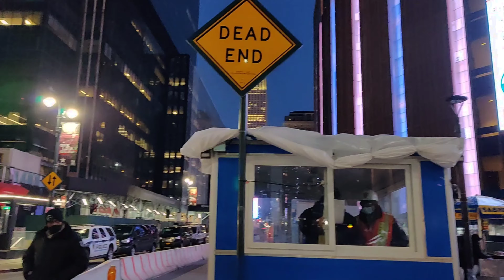Empire State of Mind | New York City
The Empire State Building is a 102-story Art Deco skyscraper in Midtown Manhattan in New York City, United States. It was built from 1930 to 1931. Its name is derived from "Empire State", the nickname of the state of New York. The building has a roof height of 1,250 feet (380 m) and stands a total of 1,454 feet (443.2 m) tall, including its antenna. The Empire State Building stood as the world's tallest building until the construction of the World Trade Center in 1970; following its collapse in 2001, the Empire State Building was again the city's tallest skyscraper until 2012. As of 2020, the building is the seventh-tallest building in New York City, the ninth-tallest completed skyscraper in the United States, the 48th-tallest in the world, and the fifth-tallest freestanding structure in the Americas.